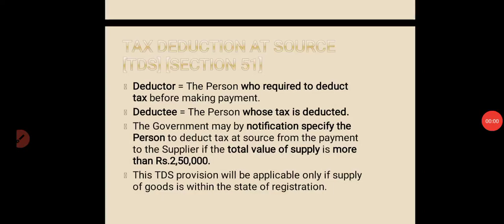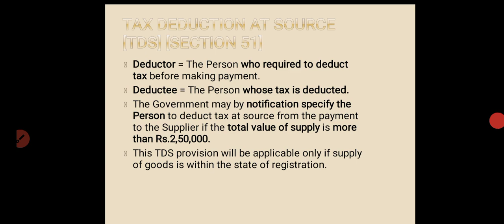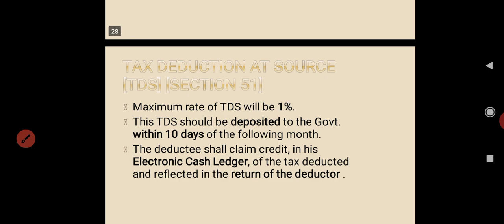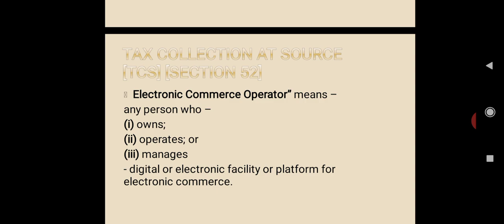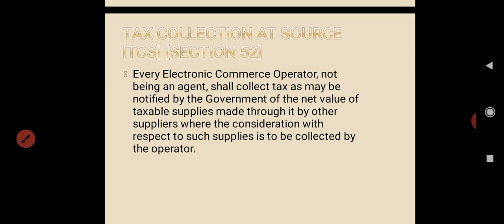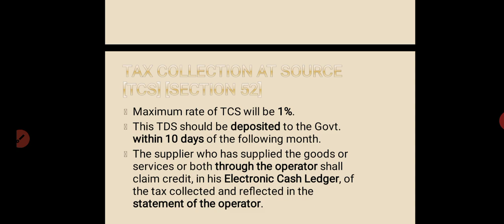TDS and TCS by Meha Kapania